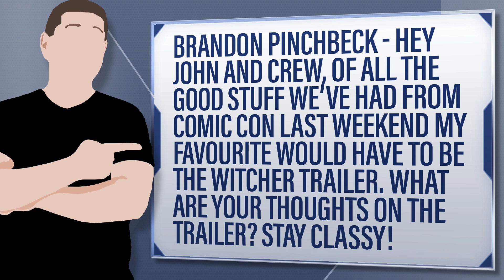Does The Witcher Trailer Live Up To It’s Potential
Brandon Pinchbeck - Hey John and crew, of all the good stuff we’ve had from comic con last weekend my favourite would have to be The Witcher trailer. What are your thoughts on the trailer? Stay classy!